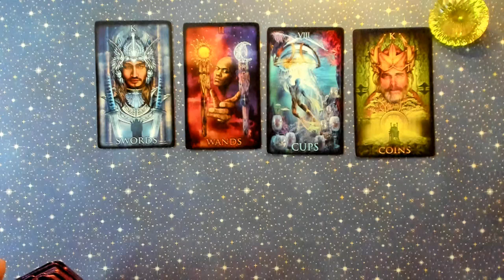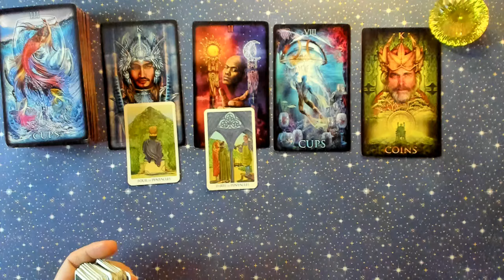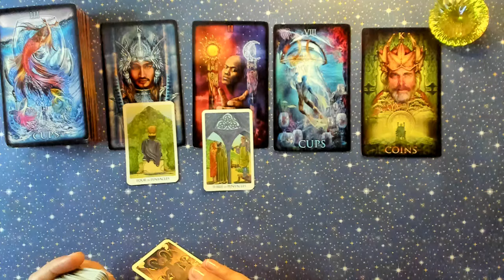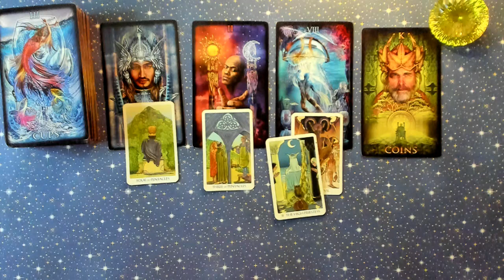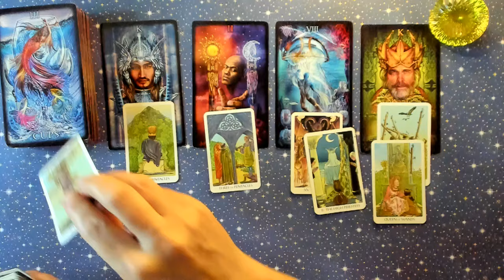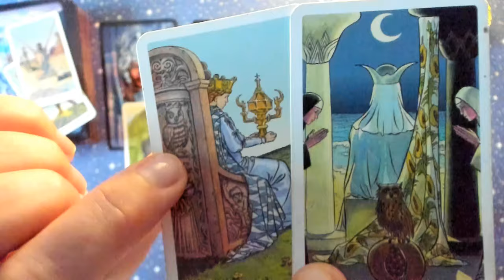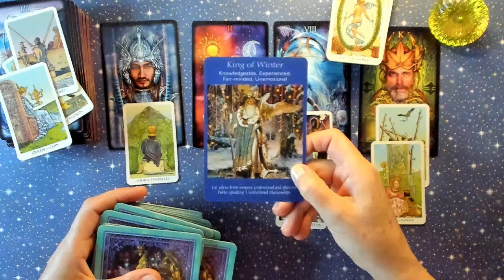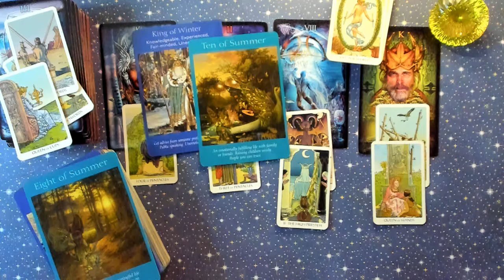Cancer ♋Glow up 🌟 Unstoppable! Major Victory 👑 Something you should know 😉July Bonus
✅ TarotLovers ▶️   Cancer ♋Glow up 🌟 Unstoppable! Major Victory 👑 Something you should know 😉July Bonus

✔️ Want your YouTube channel to grow faster? Join my memberships program!

Wishing everyone many beautiful blessings 💕💫TAROT LOVERS